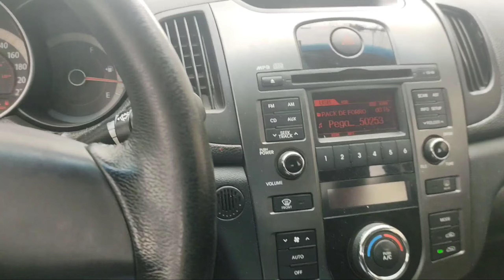FIM DO CERATO CABULOSO 😪